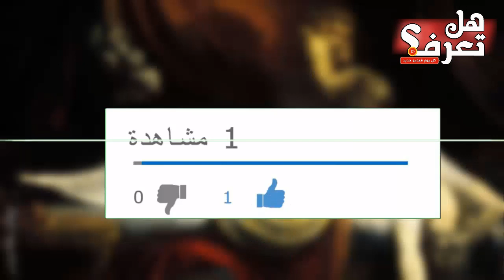هل تعلم أن الجن يجاااامع النساء والرجال وهم نائمون في الليل, وهل ينتج عنه الحمل والإنجاب؟